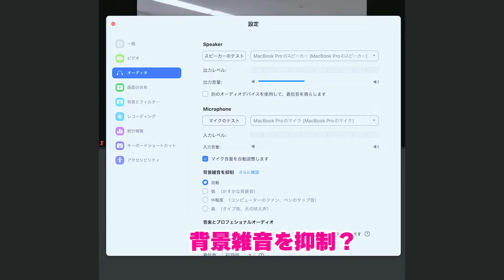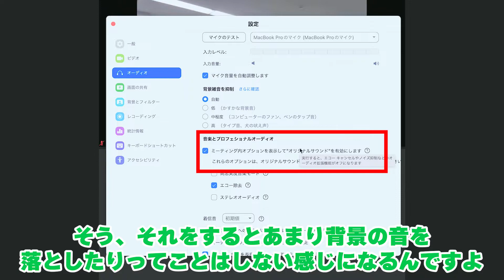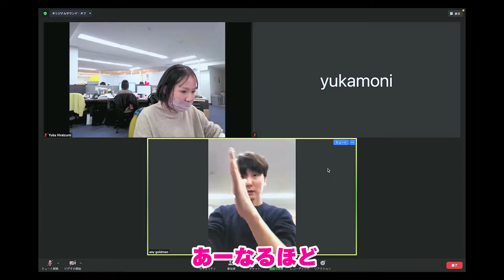【Zoom】音声が聞こえづらい時の有効な設定を紹介！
こんにちは。MONQSのYOUTUBEチャンネルです。

今回は前回に引き続き、Zoom操作の応用機能をご紹介しています。特に大人数での会議などで、音が聞こえない問題、よくありませんか？設定を少し変えるだけで、スムーズな会議が実現できます。ぜひ最後までご視聴ください！